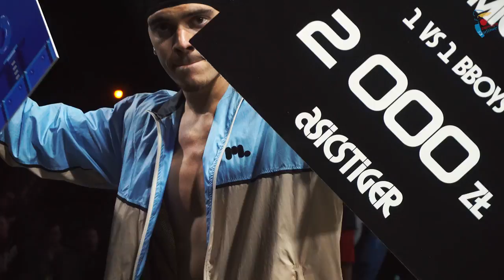Warsaw Challenge 2018 | Time | Trailer